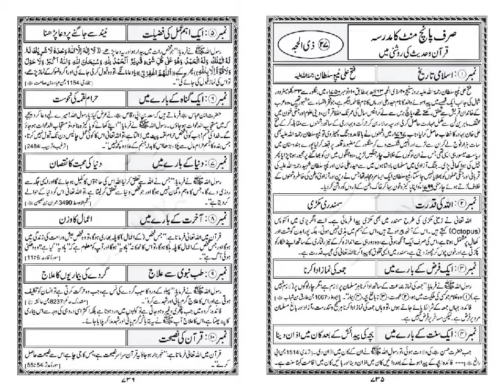05 Minute Ka Madrasa | 27 Zil Hijjah | Tipu Sultan RH | شہید ٹیپو سلطان رحمۃ اللہ علیہ